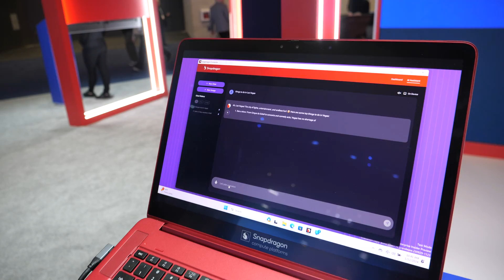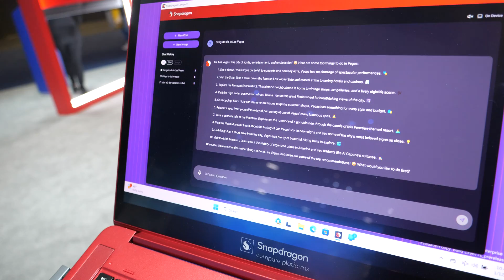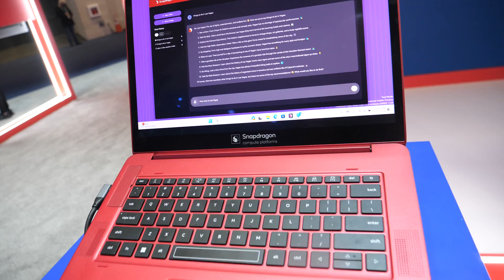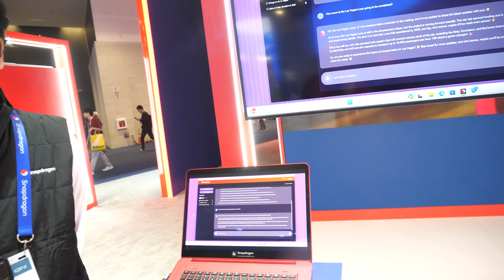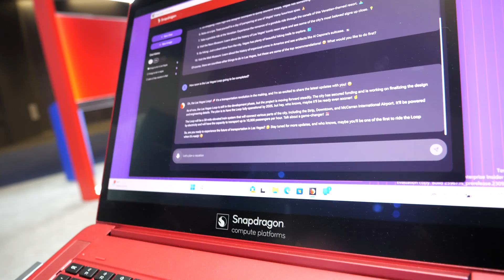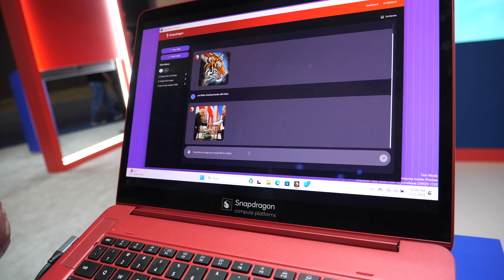Qualcomm X Elite runs AI Models offline on Laptop, Smartphone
At CES 2024, Qualcomm showcased the cutting-edge Qualcomm X Elite prototype laptop, with senior product marketing manager at Qualcomm.

Although the commercial release of devices equipped with this technology is anticipated later in the year, the live demonstration sought to underscore its remarkable performance superiority over Apple devices. The X Elite was presented as a formidable contender, with a special focus on its capabilities for running generative AI applications offline, a noteworthy feature that sets it apart in the tech landscape.

During the demonstration, Olavario introduced a chat application called Llama, showcasing its impressive speed and efficiency as it processed user queries offline using a 7 billion parameter model. While comparisons with GPT-3 were made, the emphasis was on the X Elite's optimization for on-device operations, making it a unique offering in terms of power efficiency and speed. The presenter went on to address the concerns about the differentiation between AI-generated and human-generated content, acknowledging the importance of continually evolving AI models to generate distinctive and personalized outputs.

The discussion also delved into the advantages of running AI models on devices, particularly privacy and the ability to keep user data localized. The potential for pre-loading models on X Elite devices was explored, hinting at the prospect of expediting updates and optimizations. This capability, as demonstrated, could potentially eliminate the need for expensive cloud-based solutions and provide a more cost-effective alternative.

A forward-looking perspective was presented, envisioning a future where AI would automate various tasks. This included the intriguing possibility of the X Elite handling tasks such as file compression, utilizing Crazy Fast 5G for quicker uploads, and autonomously crafting video descriptions and selecting thumbnails for YouTube videos. The idea of open-sourcing AI models was also discussed, suggesting a collaborative approach to optimization and future developments in AI technology.

The presentation extended beyond chat applications to showcase stable diffusion for image generation, further highlighting the device's creative potential. The rapid generation of diverse images, from a tiger on the moon to a red cat, illustrated the X Elite's versatility and proficiency in handling a variety of tasks.

Additionally, the conversation touched upon the adaptability of AI workloads on Qualcomm chips, emphasizing the flexibility to run models on NPUs, CPUs, or GPUs. The discussion concluded with a glimpse into Qualcomm's role in the automotive sector, showcasing the Snapdragon concept car at the CES 2024 automotive area. The concept car serves as a tangible representation of the possibilities unlocked by Snapdragon technology in the automotive industry, showcasing its potential applications beyond personal computing devices.

Please support my CES 2024 video coverage! My Airplane tickets from Europe and my Hotel rooms in Las Vegas are expensive!
Please donate any amount "Value for Value!" to my or even better (with no fees) please donate to my wise account: (you can join Wise for free

Please Join as an Early Access Member on my YouTube channel and for about $5/month you get instant Early Access to all my CES 2024 videos, and to all my future videos immediately as I upload all my videos nightly from the conferences that I attend, instantly accessible to my members as I share them publicly at the rate of about 2 or 3 videos per day over the weeks following the show. You can see a playlist of all my videos from CES 2024 where you can also see all my videos that may be for my Members Early Access only also listed

If you represent a company or if you are rich 😃 please join my channel as a $50/month "Your Link as a Sponsor" member then I will list your name, your company name or/and your social media/channel link (whichever you want) as sponsor of my channel at the bottom of all my youtube video descriptions that I publish for as long as you're remain a member!

Thanks a lot for your support! The more you support me, the more events I can attend (I'd like to film at 1+ event per month if possible!) and the more content I can publish.